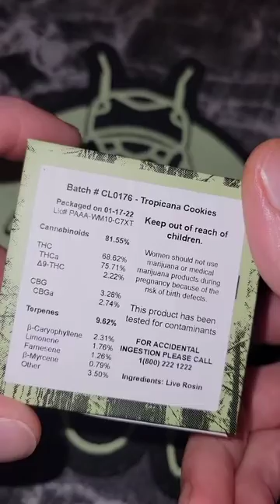Cicada labs private reserve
Basically fresh press that I let sit out at room temperature and it cured up just perfectly. Tropicana cookies grown by Jubel exotics.